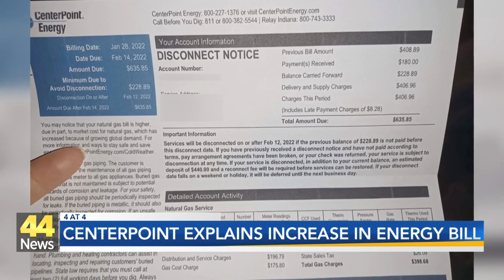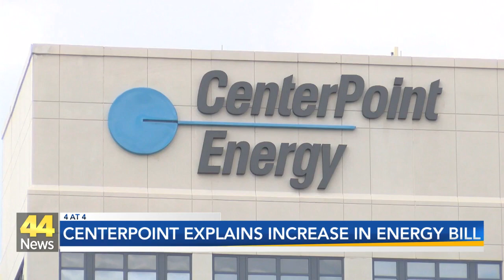CenterPoint Energy Explains High Bills